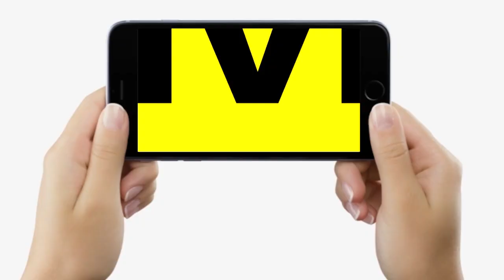Dipankar Bhattacharya ने Mahagathbadhan की महारैली में पूरा माहौल बना दिया, ये रहीं 5 प्रमुख बातें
देखें वीडियो, दीपंकर भट्टाचार्य ने महागठबंधन की महारैली में पूरा माहौल बना दिया, ये रहीं उनकी 5 प्रमुख बातें...